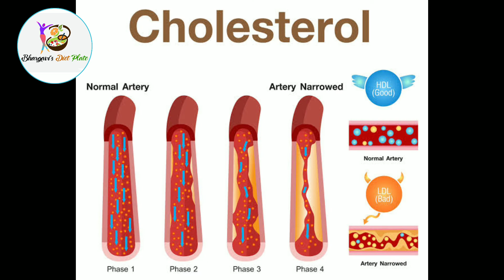Weight loss series : 3. Weight loss Recipe - Cinnamon Tea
Cinnamon is linked to many medicinal properties. Studies show cinnamon contains antimicrobial and antiparasitic properties. It contains antioxidants, which help improve health in various forms. The spice also has the potential to lower blood pressure and cholesterol. It can help boost metabolism and improve insulin function, thereby aiding in weight loss. Surprisingly, cinnamon can help you get past food cravings by giving you a feeling of fullness and satiety. Most health benefits of cinnamon are believed to come from cinnamaldehyde, the active compound in the spice, which also gives it its flavour.
Packed with essential vitamins and minerals, honey can activate hormones that suppress the appetite, which is vital for losing weight. The antioxidants in honey promote health in various forms. It is also highly effective at treating burns and wound infections. Honey contains properties that help boost metabolism and enable the body to burn fat. Studies suggest that replacing sucrose with honey can help decrease the levels of triglycerides, cholesterol, and body weight